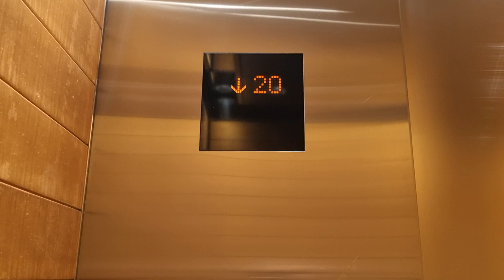Mitsubishi Elevator, Hilton San Diego Bayfront, San Diego, CA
America Ckeck Out Hotel 8AM Going Back To Ireland